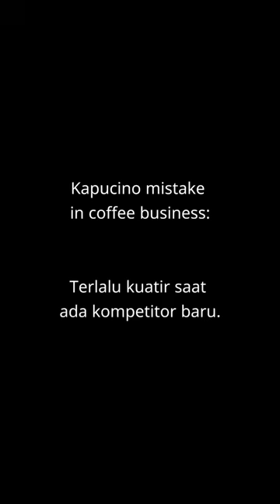Wuah ada kompetitor baru… gawat gawat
Awi Coffee bisa kalian dapatkan di:
Online :
🛍 Shopee :

1. Kami punya banyak PENGALAMAN. AWI COFFEE adalah perusahaan roastery kopi yang sudah berdiri sejak 1945. Bisa bertahan dan berkembang lebih dari 70 tahun adalah perusahaan yang mempunyai integritas tinggi. Kami yakin akan terus tumbuh, dan bisa menjadi partner terbaik cafe anda hingga ratusan tahun ke depan.
2.Kami PENDENGAR bukan pembicara. Positioning kami bukan sebagai EXPERT tapi Customer service. Kami menciptakan produk yang mudah dijual oleh cafe di Indonesia.
3. Kami SERIUS MASALAH KUALITAS,Hal yang paling ditakutkan semua cafe adalah konsistensi dari kopi yang dipakai, bukan harga, Dengan AWI COFFEE, pemilik cafe bisa tenang dan fokus membesarkan bisnisnya.
4. Kopi kami BEBAS BATU. AMAN buat grinder anda.
5. Kami mempunyai REPUTASI yang bagus di Online Shop.
6. superior / money back guarantee
7. Sertifikat HALAL